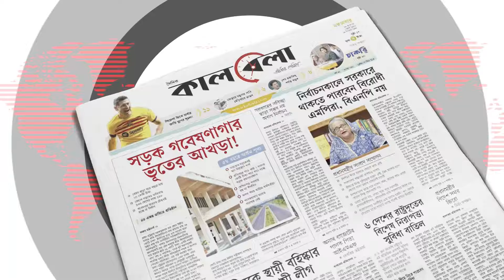মহালয়া' ঢাকেশ্বরী মন্দিরে আনুষ্ঠানিকতা | Mahalaya | Dhakeshwari National Temple | Kalbela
'মহালয়া' ঢাকেশ্বরী মন্দিরের দৃশ্য | Mahalaya | Dhakeshwari National Temple | Kalbela